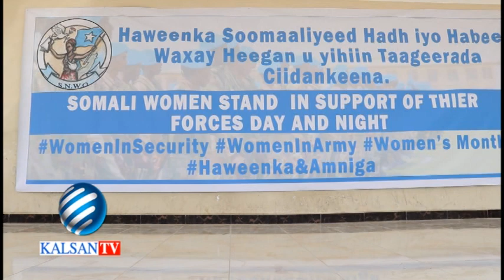MUNAASABADDA 8-MAARSO OO WAQTIGEEDA LAGA SOO HORMARIYAY BY WARIYE MAXAMED YUULKA